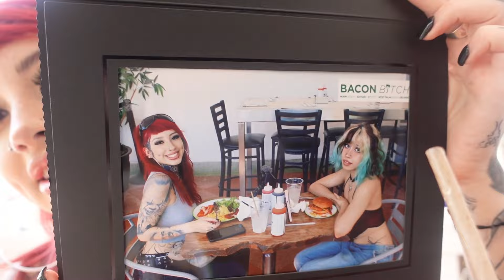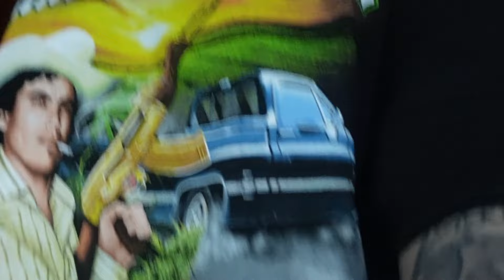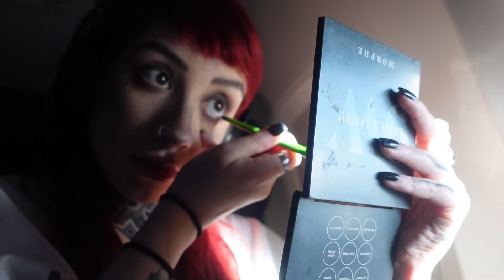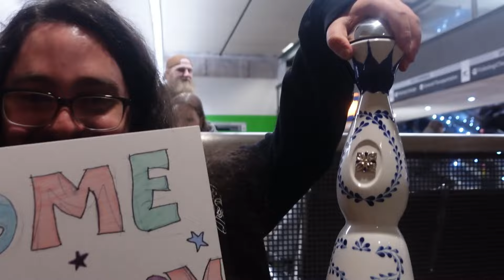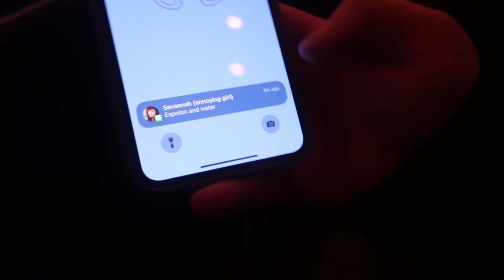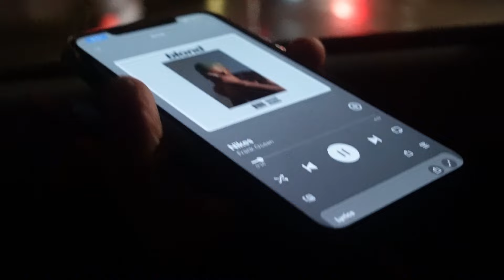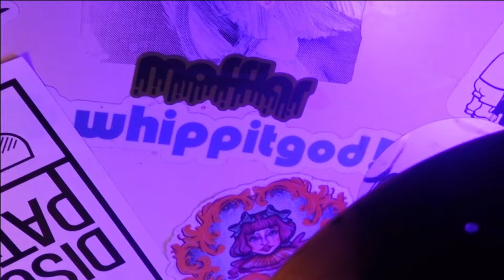MIAMI VLOG / NECKDEEP CONCERT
come with me on a "work trip" to miami and to see neck deep with Milow , like & comment to show some support pls if i get under 100 views I WILL be embarrassed and cry. also LMK what kind of videos you want to see from me I will be reading comments religiously and doing whatever you guys say